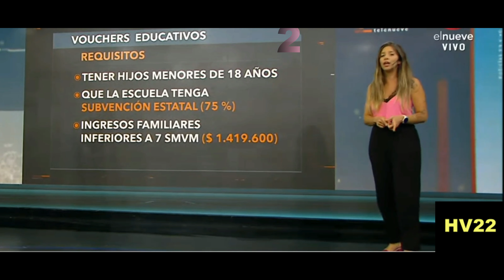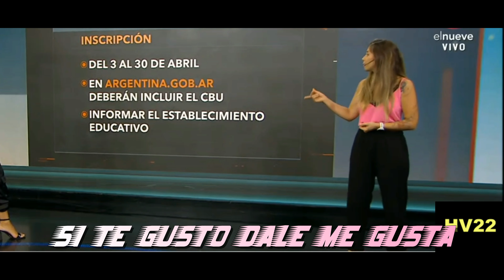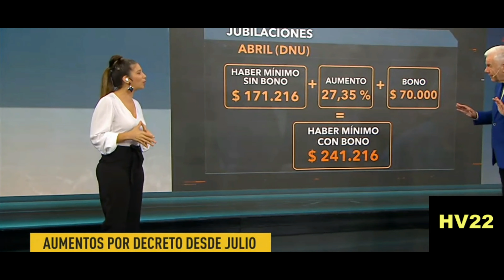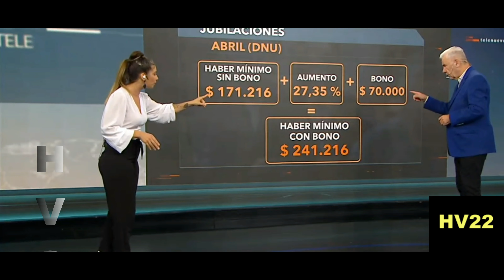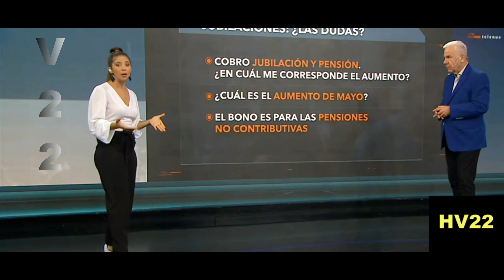PAULA DAMBROSIO SEXY 2024/ 2